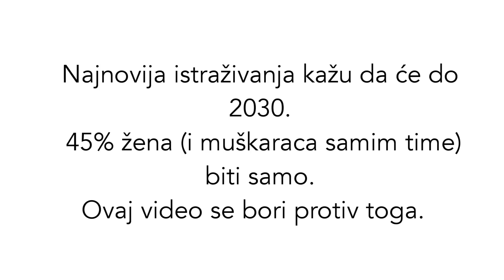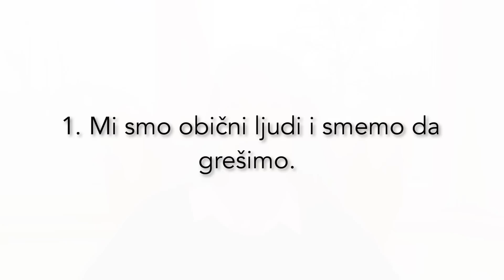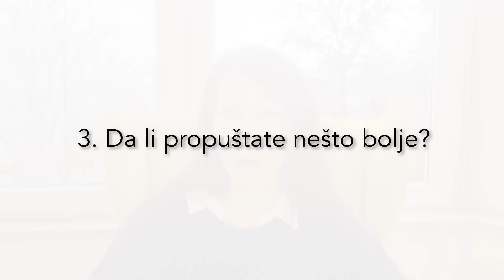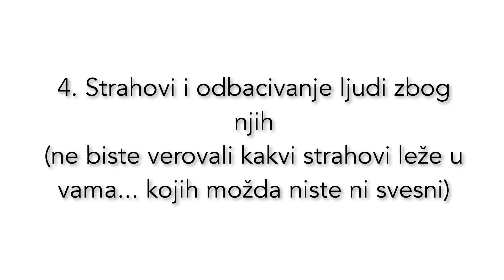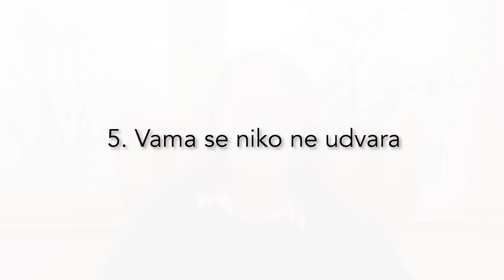Kako ne ostati sam | 5. stvari za razrešavanje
@Veze i one bezveze